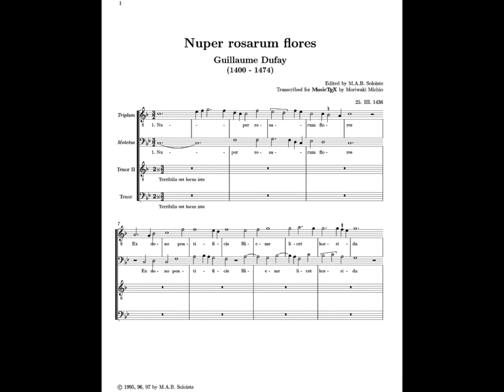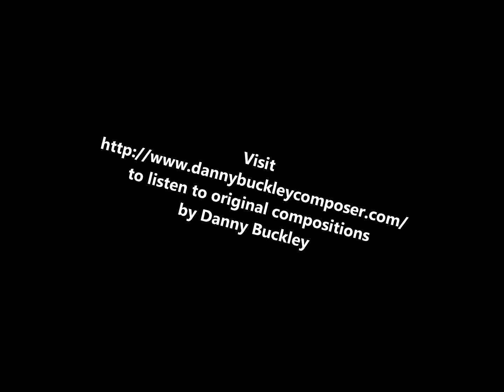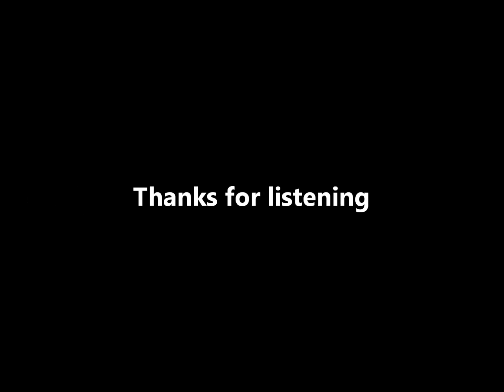Nuper Rosarum Flores (1436), by Guillaume Du Fay (orchestrated & arranged by Daniel E. Buckley)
Mooresville Public Library (Mooresville, Indiana) presents "Nuper Rosarum Flores" (1436), by Guillaume Du Fay (or Dufay), orchestrated and arranged by Daniel E. Buckley, the MPL Composer (2012).  We hope you enjoy it.